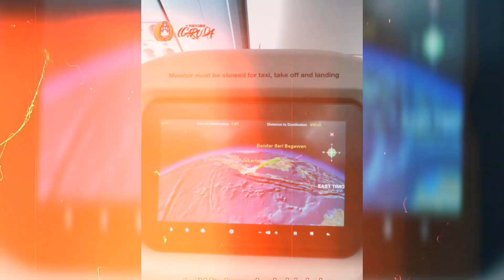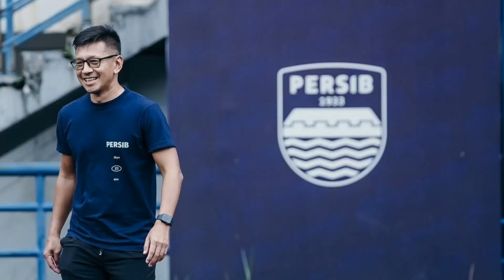Persib Buat GERBRAKAN ‼️ Sato Ledek Pemain Timnas Indonesia ~ Asnawi Fix Ke Persib ⁉️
► Persib Instagram
► Liga1Match
► Vidio.com
► Indosiar
► PSSI TV
► PERSIB TV
► Official Persebaya
► Persija TV
►Official Arema